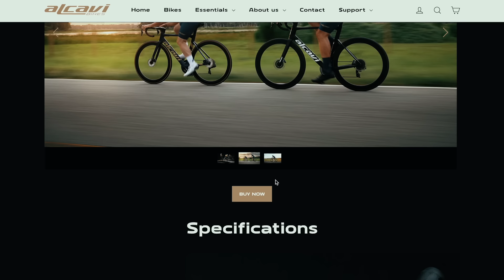Aldon Baker and Alcavi. 2 FERRARIS? ALCAVI LAB IS HERE!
Aldon Baker, motocross and supercross trainer legend, is surprised by Alcavi Bikes with a stunning Alcavi V1 Special Edition and a Ferrari. The bike, personalized for him, boasts advanced engineering and sleek design, while the Ferrari stands as a symbol of luxury and speed. Alongside this, Alcavi is launching ALCAVI LAB, a groundbreaking website feature promising to revolutionize rider-bike interaction. Aldon eagerly anticipates the innovative experiences ahead, ready to push the boundaries of performance with his new new ALCAVI V1.